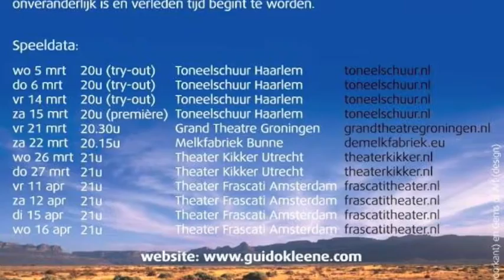Zomertijd teaser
voorstelling Zomertijd van Compagnie dakar met Hans Man in t Veld, Eva van Manen en Guido Kleene! 5,6,14,15 maart in Toneelschuur Haarlem - daarna tournee Groningen, Bunne, Utrecht, Amsterdam